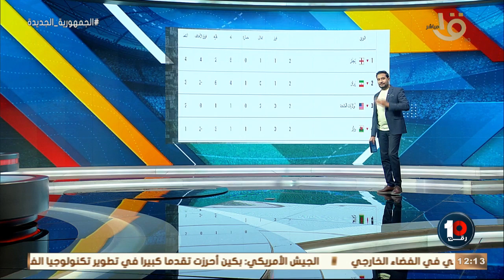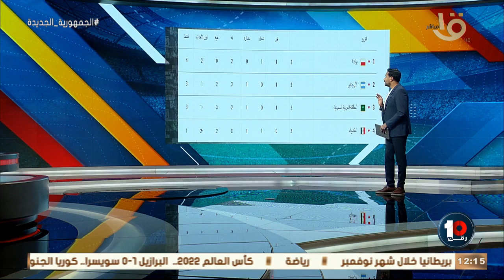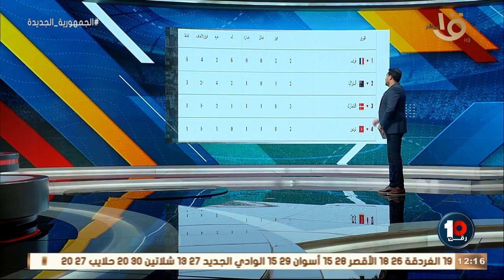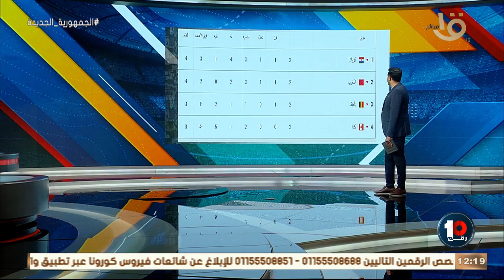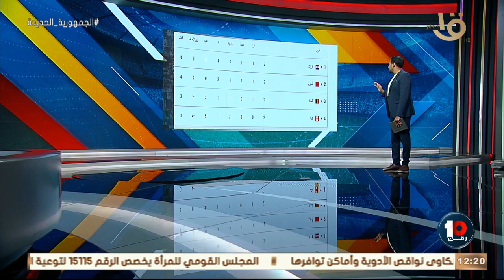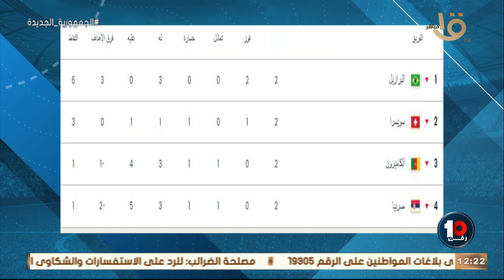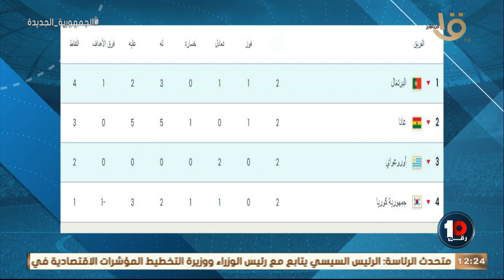تعرف على ترتيب مجموعات كأس العالم وفرص تأهل المنتخبات الإفريقية والعربية